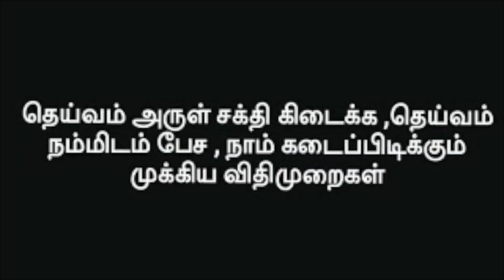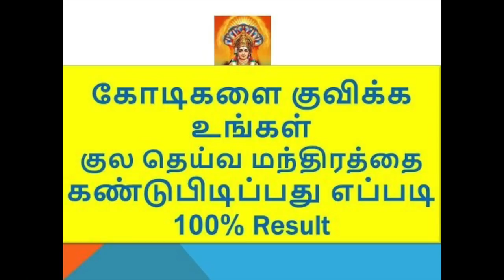ரகசிய வழிபாட்டு முறை - குலதெய்வத்தை வழிபடும் முறையை முதல்ல தெரிஞ்சிக்கோங்க